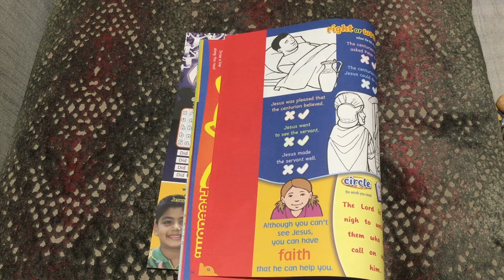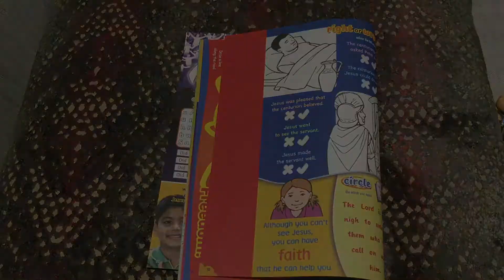Northgate Kids Church | 11th October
Welcome to our kids group this week, where Claire and Isaac lead us in our New Testament story.